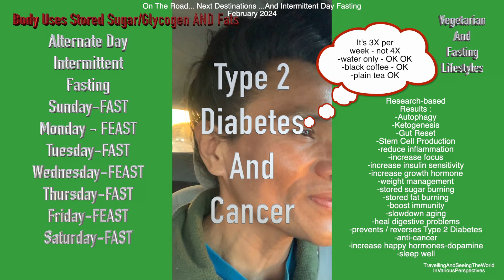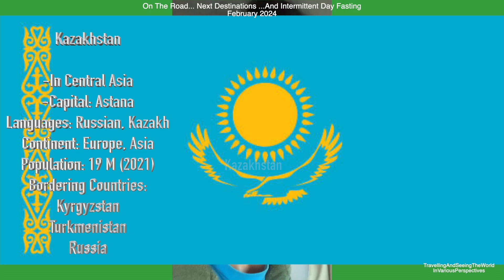On The Road-Next Destinations-Kazakhstan (128th) & Kyrgyzstan (129th)-Intermittent Fasting Feb2024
On The Road-Next Destinations-Kazakhstan (128th)  & Kyrgyzstan (129th)-Intermittent Fasting Feb202